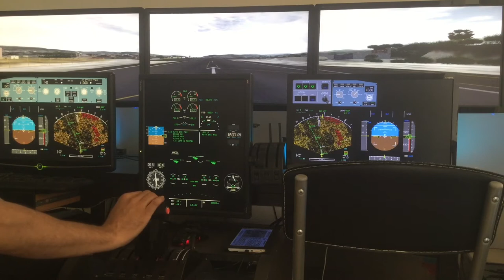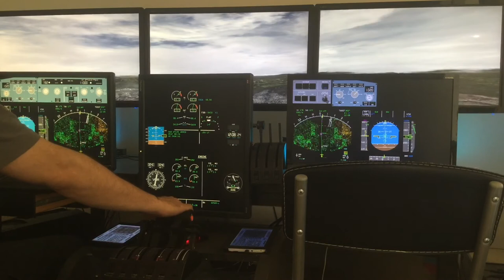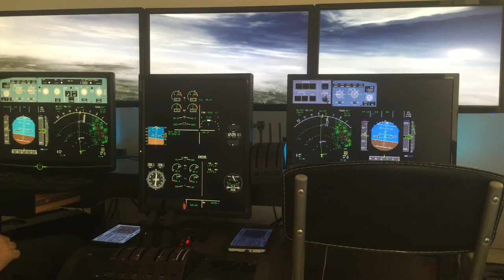[P3DV3.2] "HOME COCKPIT A320 HYBRIDE" DECOLLAGE MHTG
Home cockpit A320 hybride générique (Juin -Juillet 2016)
Aperçu décollage à Toncontin (MHTG) avec nouvel ecran ECAM.
(I7/SSD/16 Go Ram/GTX560Ti-1go) [P3Dv3.2]
* erreur Ratio visuel - Wide aspect ratio P3D activé... corrigé dans dernières les vidéos*